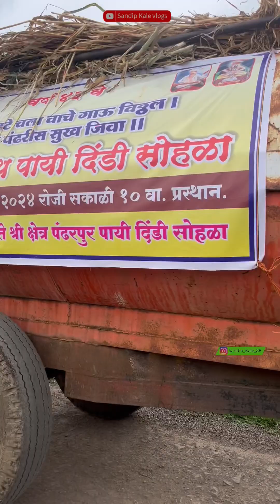॥ दिंडी ने मला काय दिल ॥